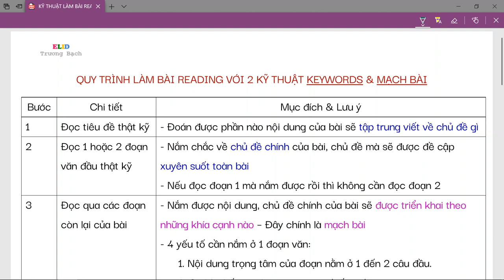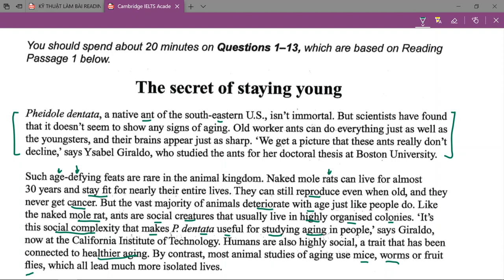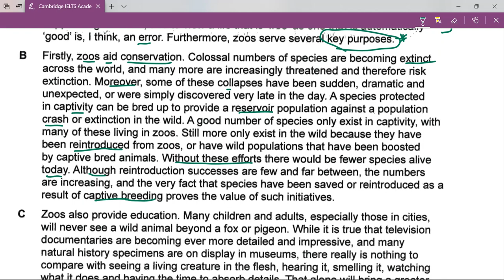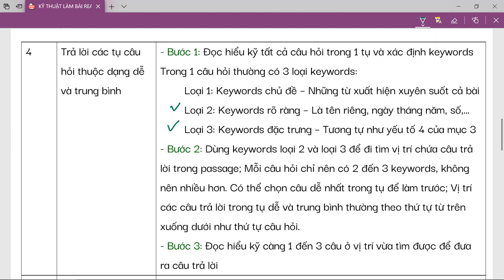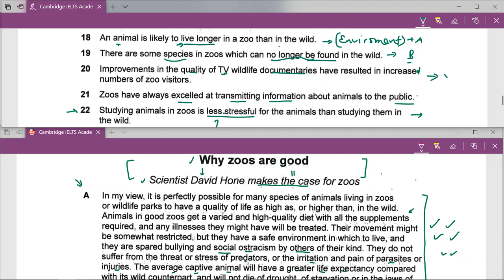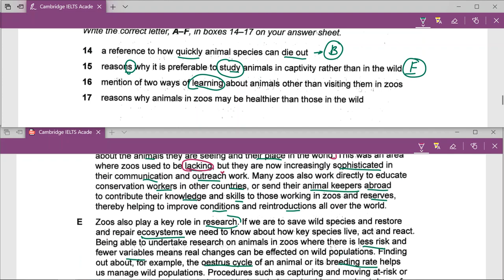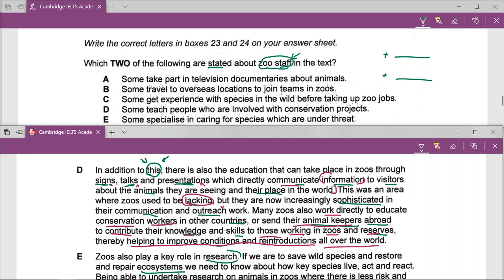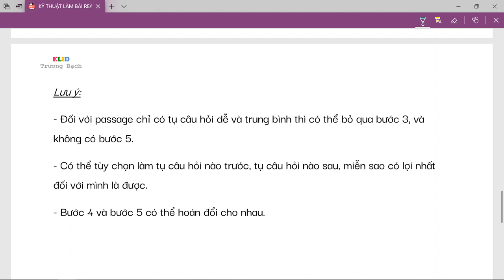2 KỸ THUẬT LÀM BÀI READING | KEYWORDS & MẠCH BÀI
Reading trở nên cực kỳ dễ dàng với 2 kỹ thuật làm bài này.
Không những thế, bạn sẽ học Reading một cách đầy ý nghĩa và hứng thú hơn bởi vì với cách làm này, bạn sẽ không chỉ có thể đạt được điểm số đáng mơ ước mà còn có thể thu được rất nhiều kiến thức hay từ các bài Reading.